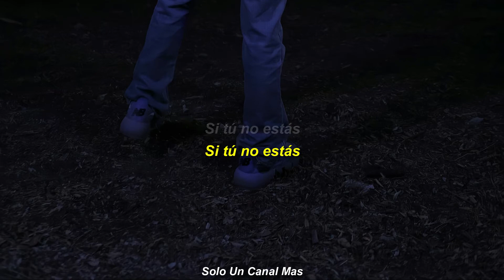CLUBZ - Épocas (Letra)